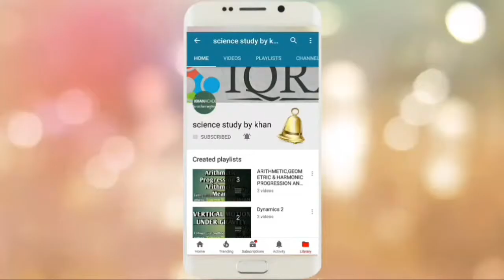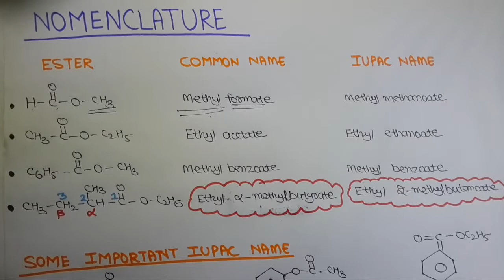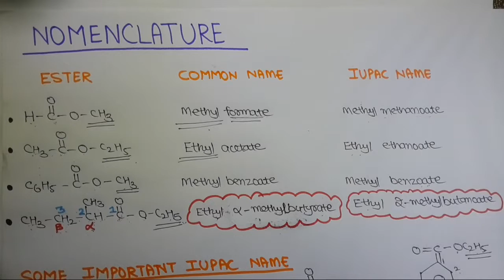14.NOMENCLATURE OF ESTERS || IUPAC NAMING OF ESTER || COMMON NAMING OF ESTERS